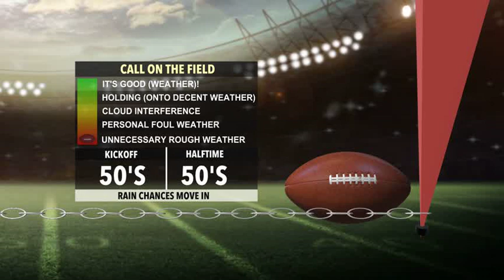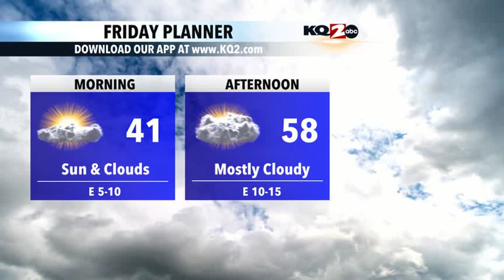Weekend Weather Forecast 11/8/24